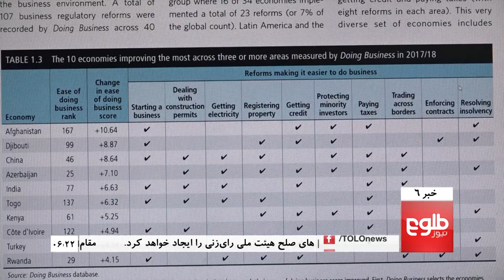TOLOnews 6pm News 17 November 2018 / طلوع‌نیوز، خبر ساعت شش، ۲۶ عقرب ۱۳۹۷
TOP STORIES: Peace Cannot Be Achieved By Soft Policies, Says Ibrahimi, Role Of Youth In Peace Talks Needs To Be ‘Significant’, Concerns Raised Over Growing Number Of Female Addicts In Kandahar

خبرهای مهم: ابراهیمی: حکومت باید طالبان را با فشار نظامی به گفت‌وگو حاضر کند، رییس‌جمهور: تجربه‌های تلخ گذشته را نباید تکرار کنیم، نگرانی از افزایش زنان معتاد به موادمخدر در کندهار